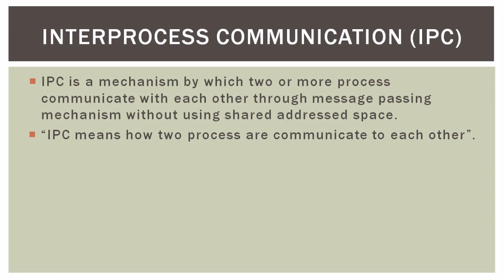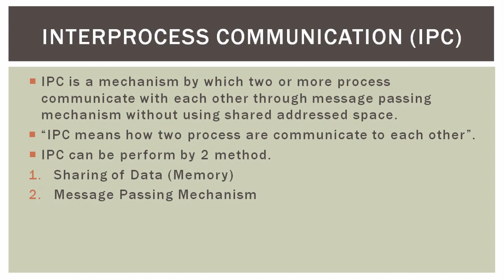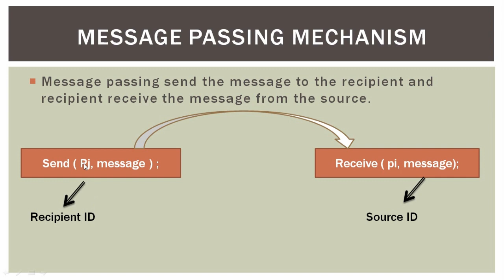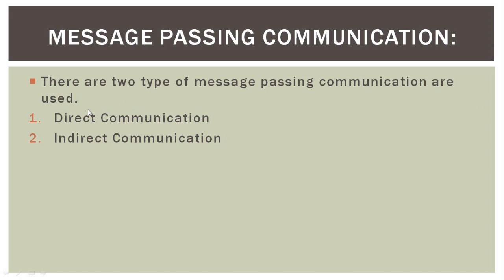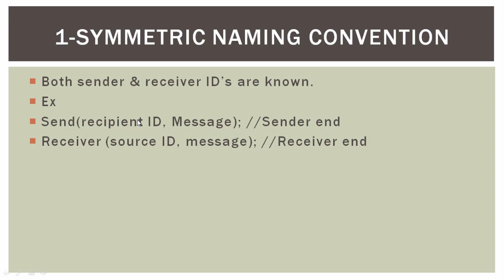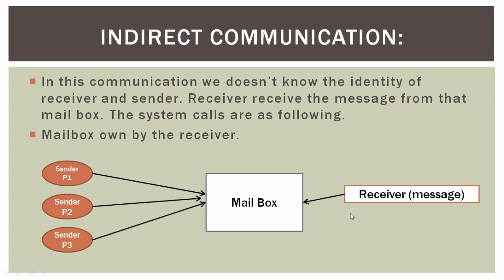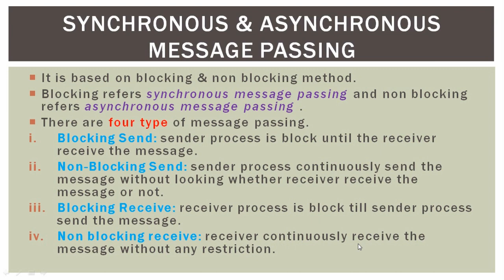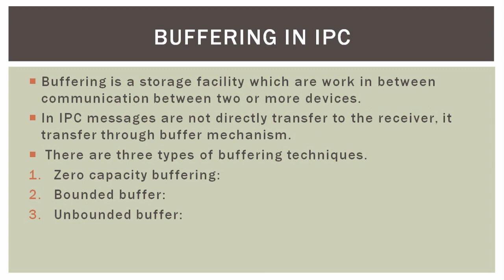Interprocess communication (IPC) | Operating system, Class notes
what is Interprocess communication (IPC) in Operating System.Operating system, Class notes